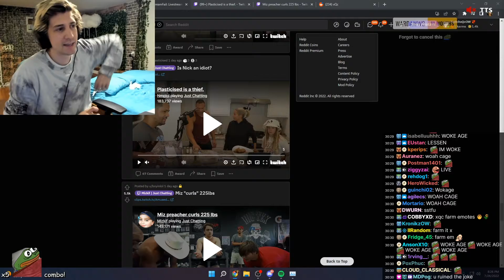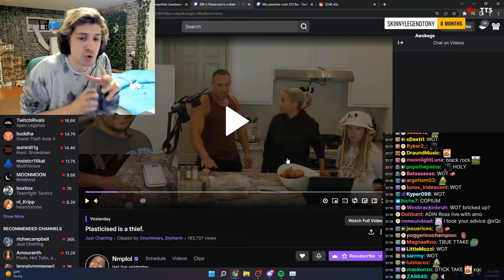xQc's chat calls him ''talking stick''